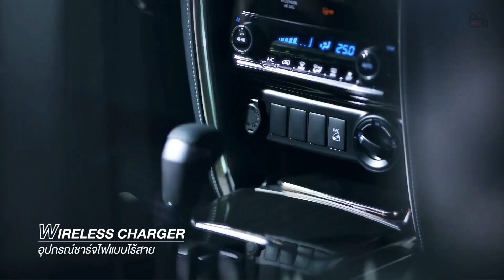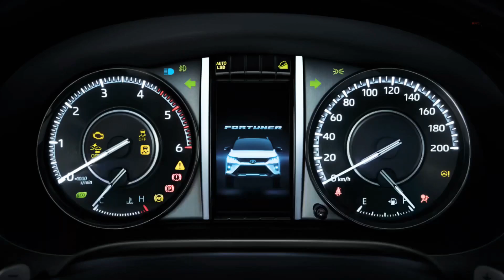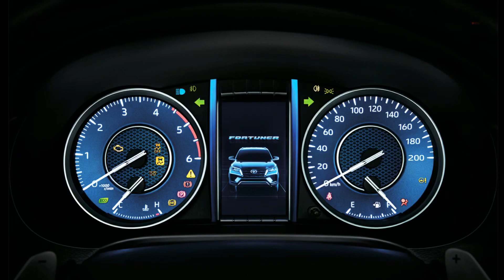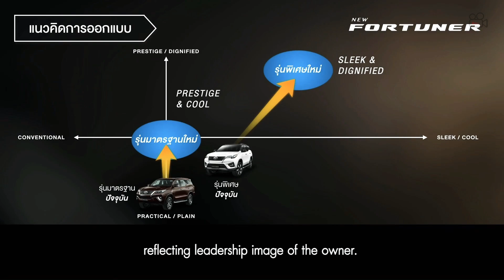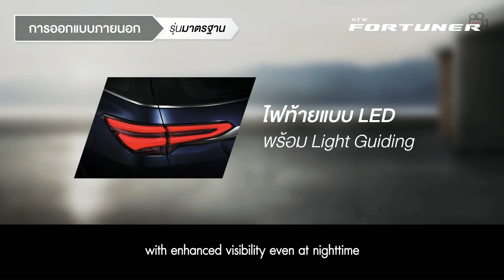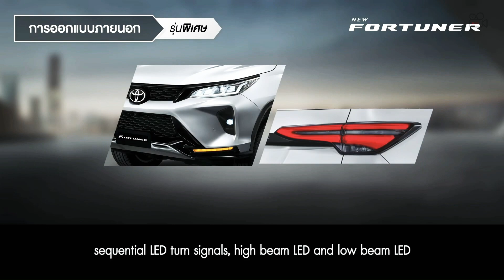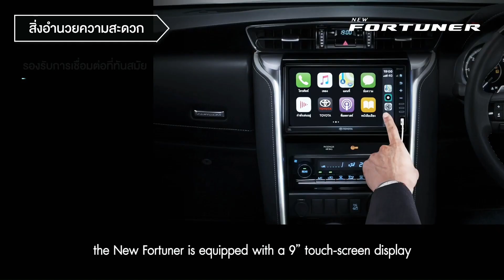2023 NEW Toyota Fortuner